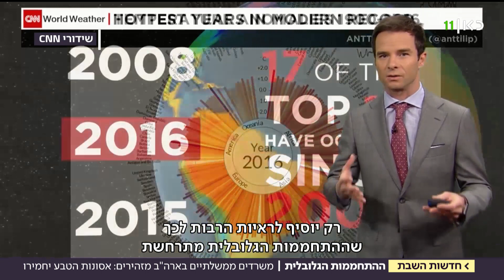אמריקה סוערת: צפי החמרה באסונות הטבע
שנה אחרי שהנשיא טראמפ פרש מהסכם האקלים, מתפרסם בארה"ב דוח חריף במיוחד, לפיו ההתחממות הגלובלית תחמיר את אסונות הטבע, שיגרמו למשבר כלכלי חריף.
דיווחו של ערן סיקורל, מתוך חדשות השבת 24.11.18